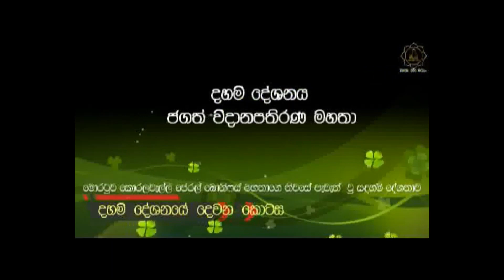ධර්ම දේශනාව - ජගත් විදානපතිරණ මහතා - 2 වන කොටස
ගෞරවනීය ධර්ම දේශක ජගත් විදානපතිරණ මහතා විසින්, මොරටුව කොරලවැල්ලේ ජෙරල්ඩ් ප්‍රනාන්දු මහතාගේ නිවසේ සිදුකල ධර්ම දේශනය - 2 වන කොටස